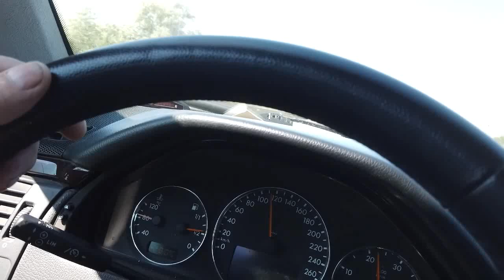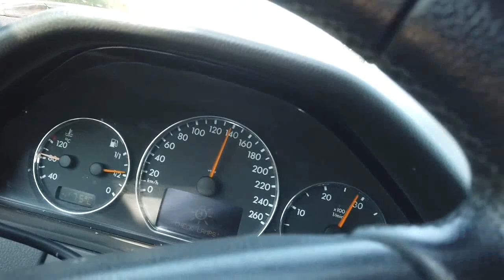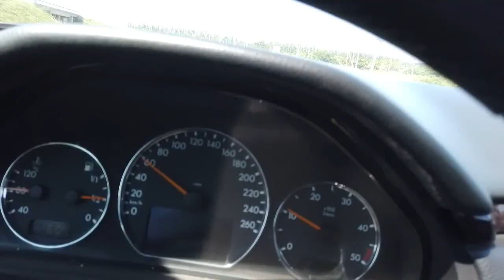2 ЧАСТЬ. Маршрут РОССИЯ - ТУРЦИЯ через ГРУЗИЮ. Как и на чём можно уменьшить РАСХОДЫ. Для НОВИЧКА.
ЯНДЕКС НАВИГАТОР ПОМОЖЕТ СОХРАНИТЬ СУЩЕСТВЕННЫЕ ДЕНЬГИ. Об этом в видео не сказано ничего.  Я не знал про данное приложение, и потерял на штрафах по России, суммарно, 8000рублей.

В КОНЦЕ ЛЕТА 2023 года Я поехал в Турцию из города Киров, Кировской области. До турецкого города Эскишехир, куда мне надо было приехать со студентом 1курса Анатолийского университета, было ровно 4000км. С учётом всех за и против я решил поехать, хоть и стареньком, но на мерседесе. Скажу вам по секрету, не пожалел. Эта первая часть нашего маршрута от славного города Киров на Вятке, до грузинской границы составляет 2250 км. Вторая часть видео расскажет и покажет вам маршрут протяжённостью 980км. от российской границы до турецкой. Третья часть, естественно, эта маршрут по турецкой земле. Будьте активны в комментариях.

2 ЧАСТЬ. Маршрут РОССИЯ - ТУРЦИЯ ЧЕРЕЗ ГРУЗИЮ. Как и на чём можно уменьшить РАСХОДЫ. Для НОВИЧКА.

Türkiye hakkında her şey. Manzaralar, doğa, pazarlar, ürünler, mimari ve çok daha fazlası. Türkiye ile ilgili her şey.  Eskisehir'de dolaşmak 2. Nehir dolgusu
Şehir dışında. Eskişehir şehri. Türkiye ile ilgili her şey. eskişehir, yürüyüş, Eskişehir, akşam, yürüyüşü,Eskişehir akşam yürüyüşü, son dakika

Все про Турцию. Пейзажи, природа, рынки, продукты, архитектура и многое другое. Все, что связано с Турцией.

Играет свадьба, зажигает Кавказ. Дагестанцы Кавказцы для вас и для нас.
АВАРСКИЙ ГИМН.